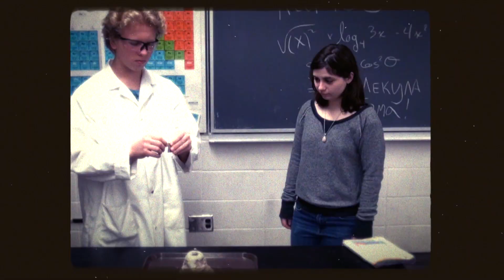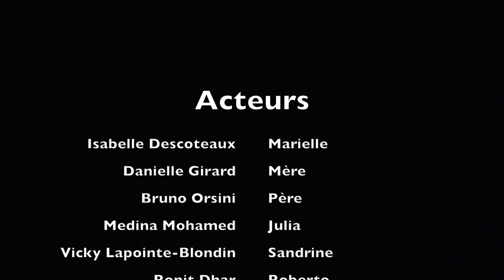Les voyages imaginaires de Marielle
Déçue du refus de ses parents de la laisser partir en voyage, Marielle apprend qu'elle va voyager plus vite qu'elle ne le pensait. Un film réalisé par les étudiants de l'école secondaire St-Henri.

©Clip ton 514, 2013.